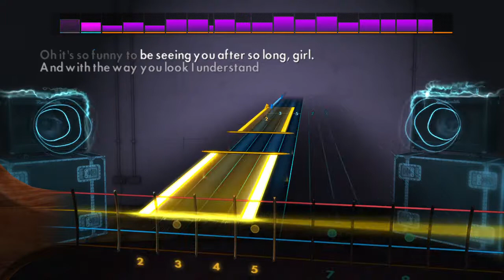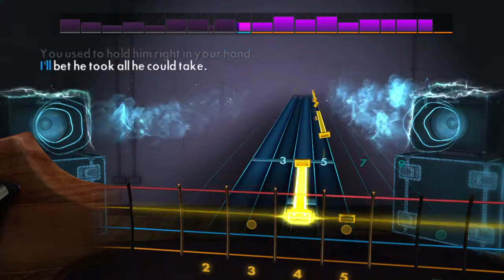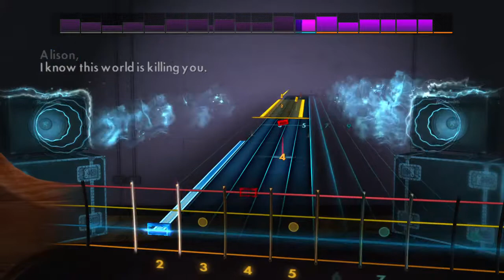Elvis Costello Alison 100 Percent Rocksmith 2014 Bass Cover Jazz Bass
This song used to be available for download over at CustomsForge.com but has since disappeared. You're stuck playing along with this video.